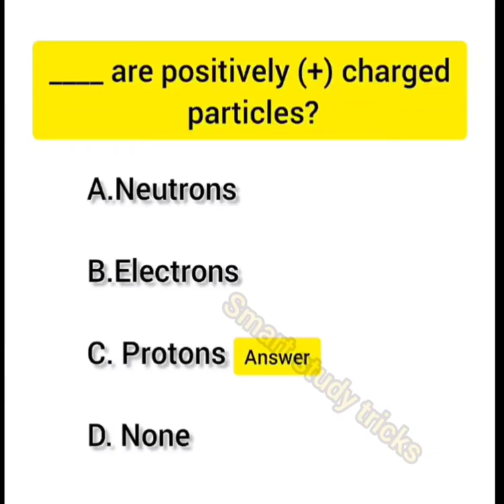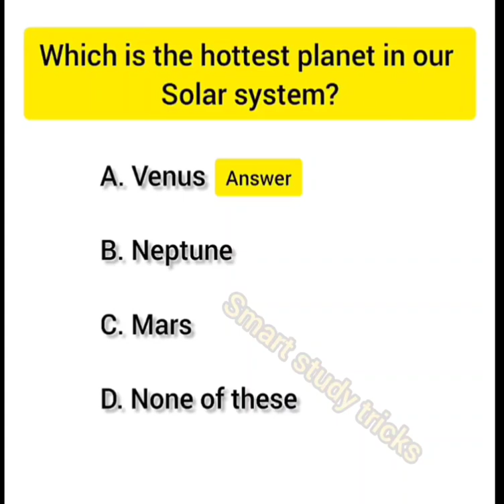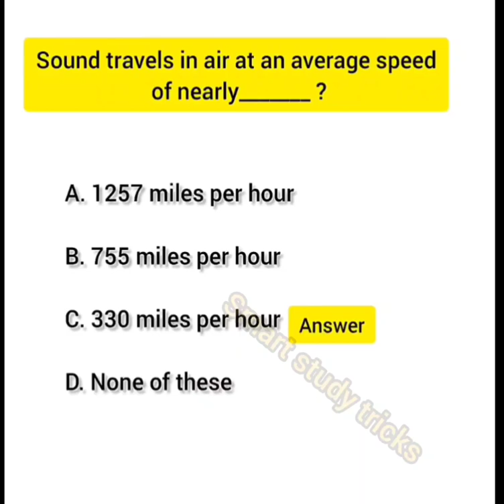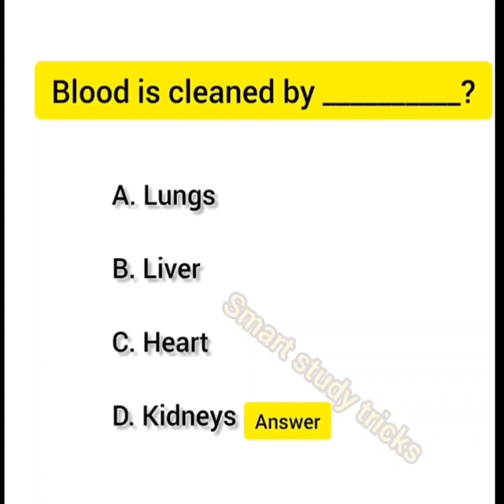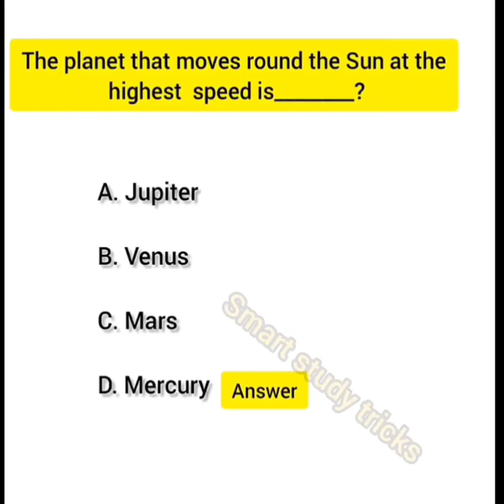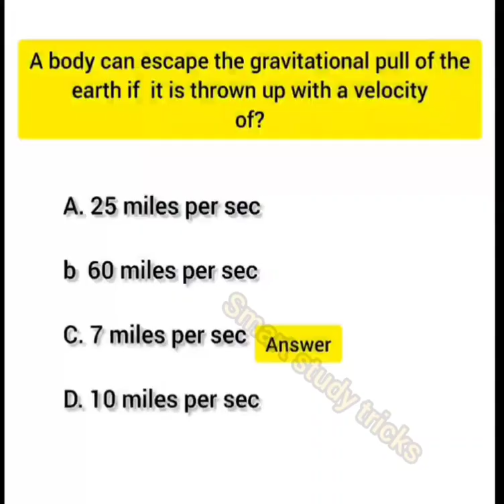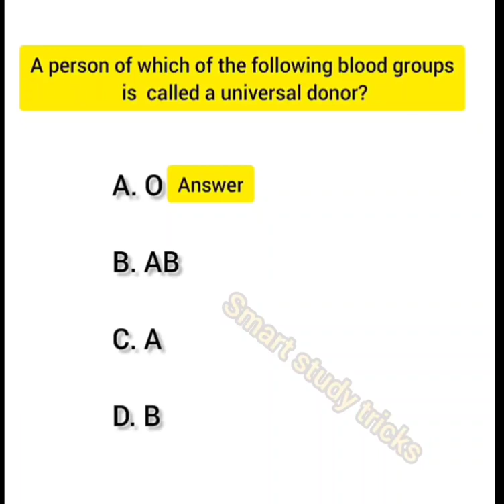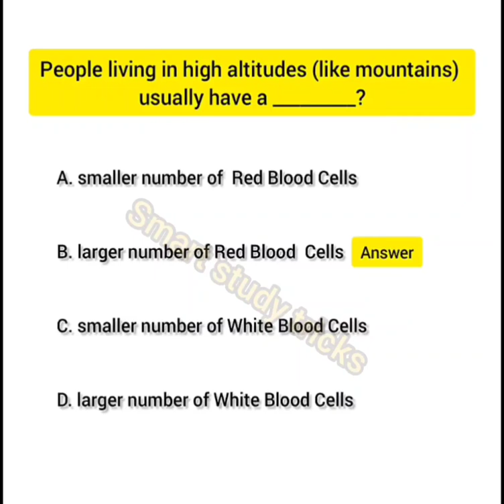Top 50 everyday science mcqs| most imp general science mcqs|science GK|ppsc, FPSC, FIA, educator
General science
General science palylist
Top 50 everyday science mcqs
General science multiple choices
Basic science
GK questions and answers
Top science GK in English
Science important question
Everyday science ppsc mcq
Ppsc general science mcqs
Science
*RIVERS of Pakistan*

1. There are twenty four rivers in Pakistan.

2. The longest river, of Pakistan is Indus, its called father of the rivers.

3. The total length of river Indus is 2900 or 3180 km.

4. River Indus is also known as, Abaseen river, Attock river and, Skardu river.

5. The Indus River rises, from Tibet.

6. The river in Pakistan whose annual flow is twice, that of the Nile is river Indus.

7. Indus River is called Nile ,of pakistan.

8. Indus River ends, at Arabian Sea.
 Most of the country’s rivers flow into Indus River.
The smallest river, of Pakistan is Ravi.

 The total length of river Ravi, is 715km.
Harrapa city, is situated on the bank of Ravi.

There are five rivers flow, in Punjab.

Jhelum and Chenab, rivers meet at Trimmu.

All rivers of Punjab enter into river Indus at Kot Mithan.

 There are four rivers, flow in Sindh.

 Baran River, is located in Sindh.

Panjkora River, is located in N.W.F.P.

 There are eight rivers flow in N.W.F.P.

 Gomal and Karam rivers, are located in N.W.F.P.

21. There are seven rivers, flow in Baluchistan.

22. Hingol is the largest river of Baluchistan.

23. Bolan River, is located in Baluchistan.

24.
Dasht River, is located in Baluchistan.

25. Porali River, is located in Baluchistan
Science GK
Science general knowledge
General science mcq class 10
General science mcq class 5 to 8